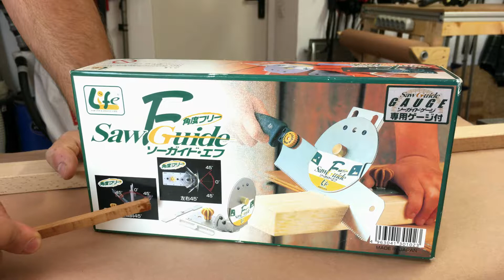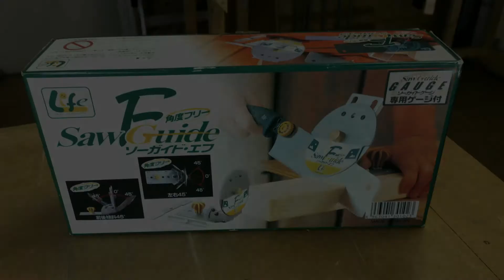ZET SAW JAPANESE SAW GUIDE REVIEW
In this video I make a quick review of the Zet Saw japanese saw guide.
This guide is designed to cut wood at any angles from right 45°to left 45° horizontally and vertically (mitre and compound).

Nice accessory for the beginners and who likes to work with hand tool.

Alberto